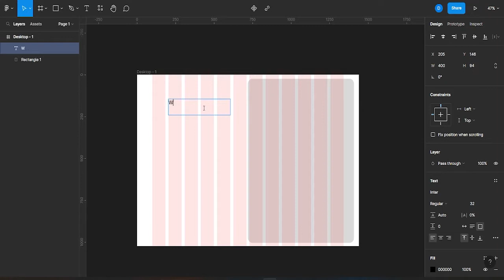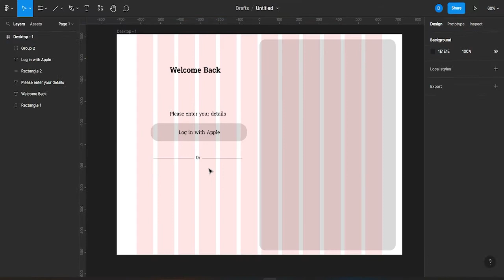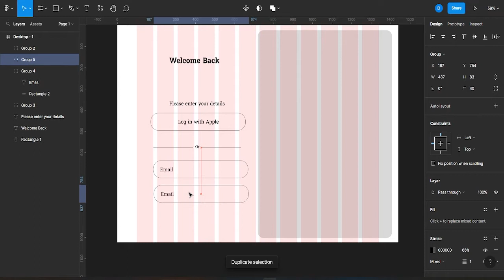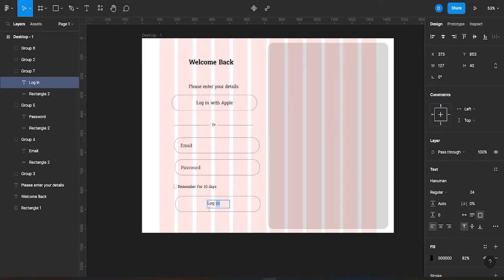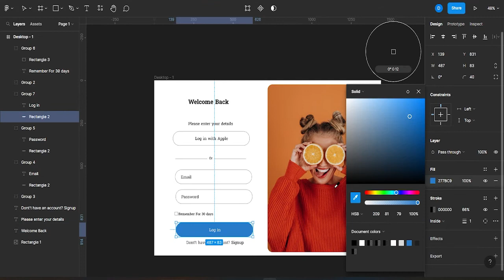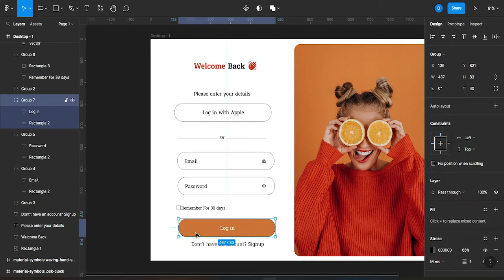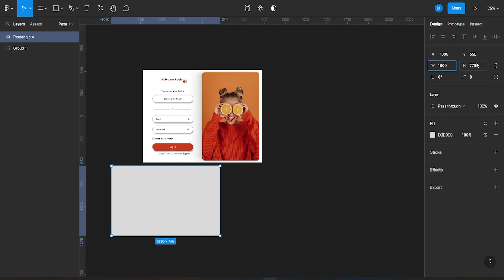Web Design In Figma Day 6: Login Page Design Tutorial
Music Credit